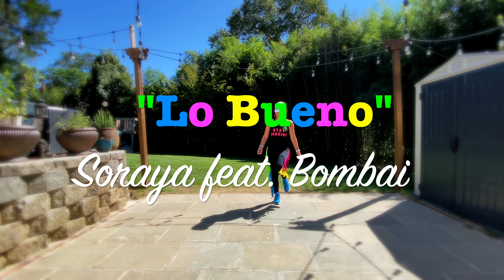Lo Bueno - Soraya feat. Bombay | Zumba | Cardio Dance Fitness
Lo Bueno ☀️❤️ by Soraya feat. Bombai| Zumba | ZIN Sandra Berrocal |